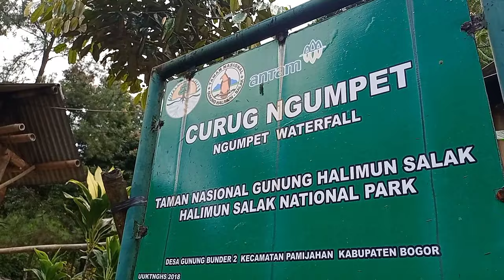IKUT DADAKAN KELUARGA BESAR || PASAR IKAN HIAS PARUNG || GN BUNDER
Bakar ikan di gn bunder Bogor bareng keluarga besar pasar ikan hias Parung.